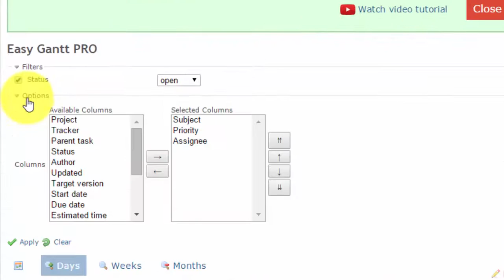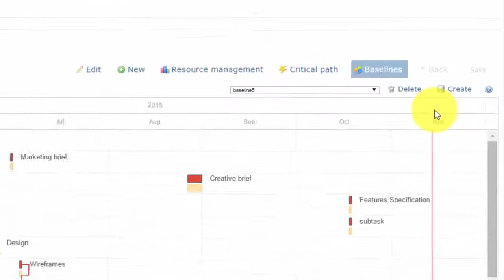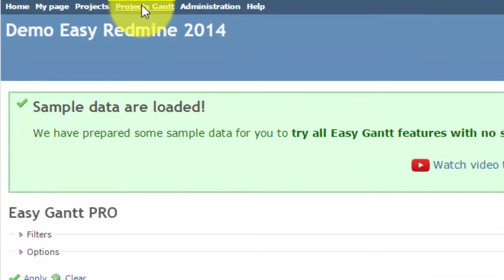Redmine EASY GANTT PRO - features overview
UNLOCK TRUE POWER OF YOUR REDMINE WITH EASY GANTT PRO!

Drag & Drop Redmine Gantt Plugin with all desired features for the best project management